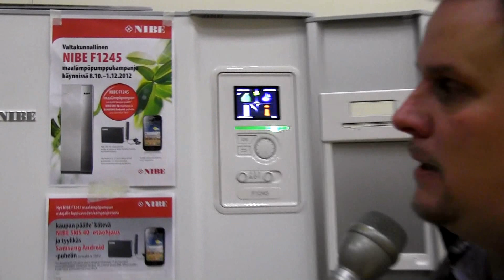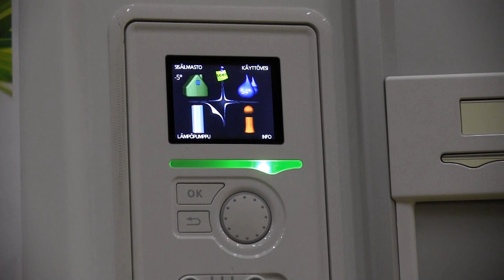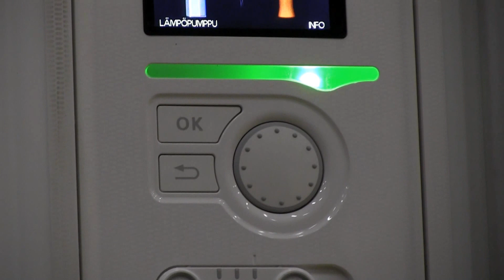Nibe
Haastattelu Nibe